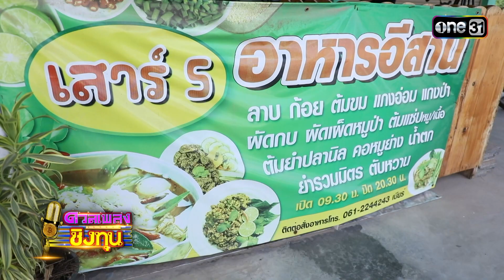“เบียร์”พนักงงานขับรถส่งน้ำ ขอสู้หาทุนเปิดร้านอาหาร | Highlight ดวลเพลงชิงทุน2023 Ep.1388 | 20ต.ค.66